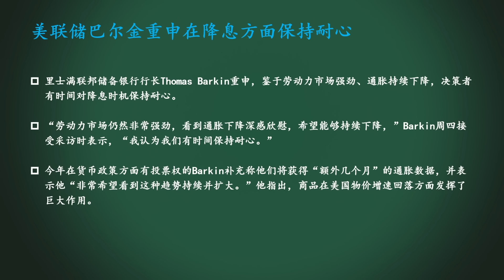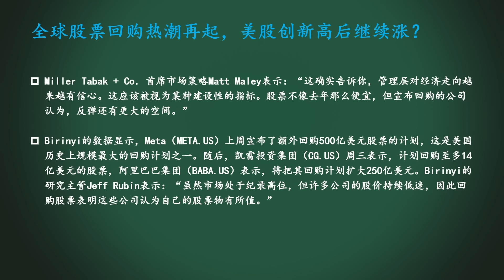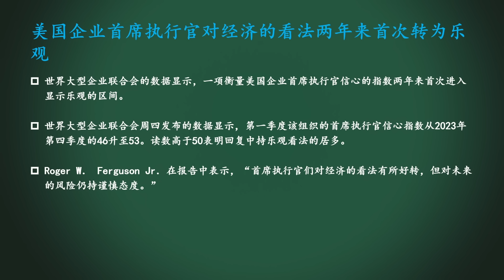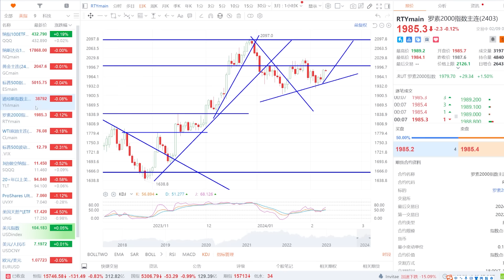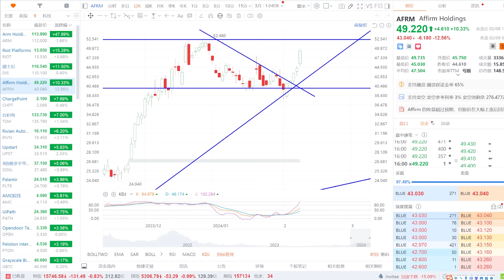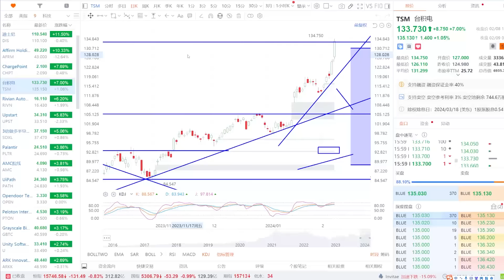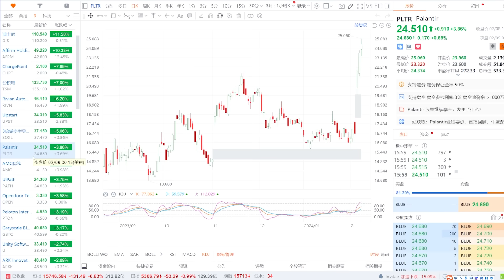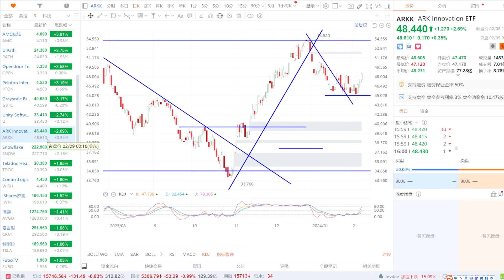美股 美联储重申对降息要有耐心。TSLA是否要考虑抄底？NVDA猜顶吗？木头姐ARKK暗示什么？如何应对突变，暴涨、暴跌的股？股票回购热潮来了，美股还得涨！CEO们对经济看法变了！美债TLT怎么看？